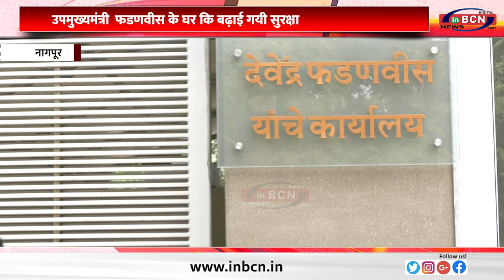उपमुख्यमंत्री फडणवीस के घर कि बढ़ाई गयी सुरक्षा....INBCN NEWS